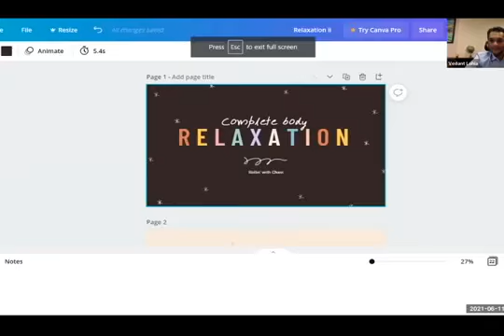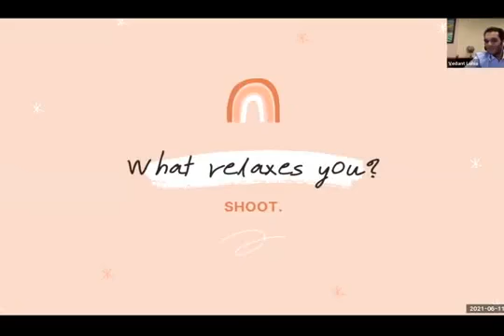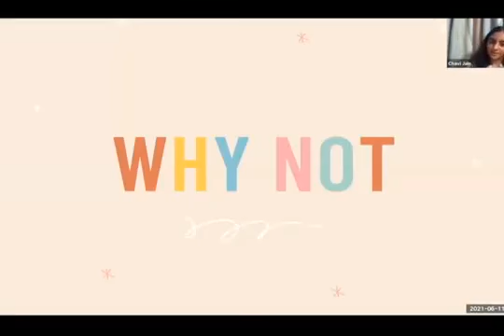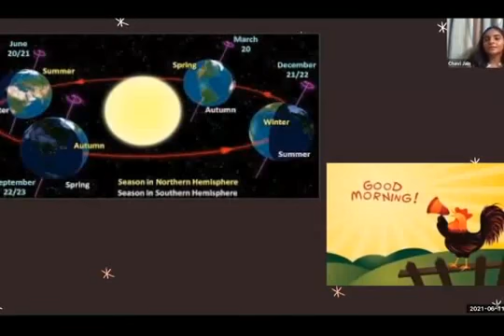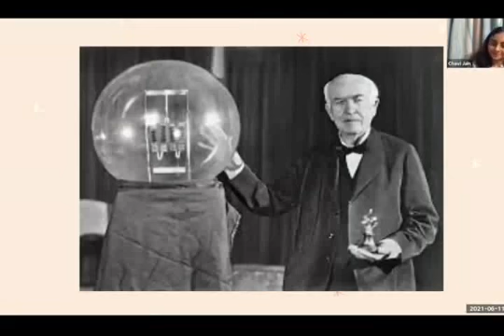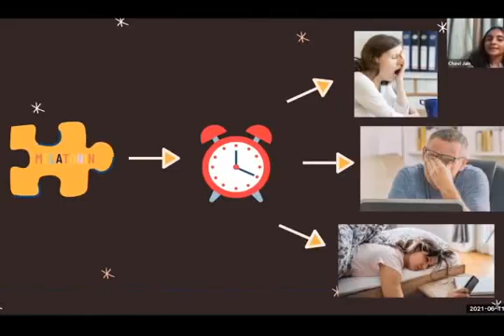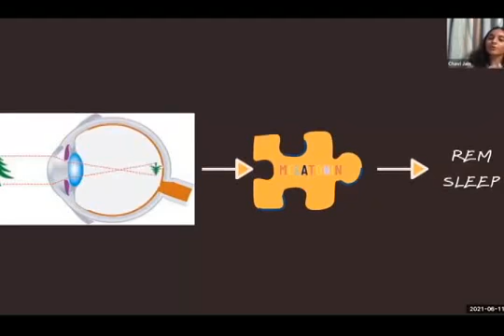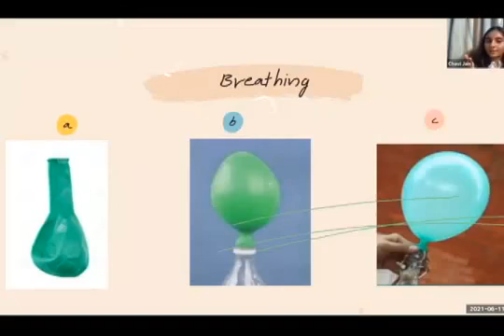Interactive Session with the Young Leaders on Spirituality for Youth | Kanoria Foundation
The Universal Spirituality and Humanity Foundation for the first time organized an interactive session with the young leaders on Spirituality for Youth. The young leaders, like Ms. Meenakshi Krishnaraj, explaining how the holistic abundance and spirituality are defined in a social context. Like Meenakshi, these young leaders from various backgrounds sharing their views on spirituality as a positive youth development construct.